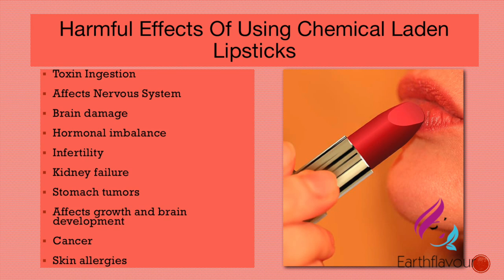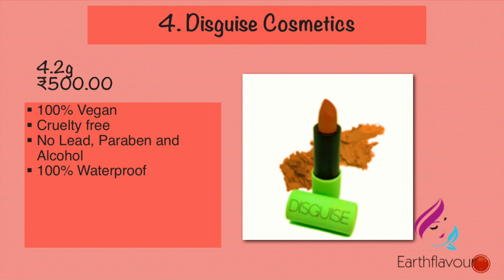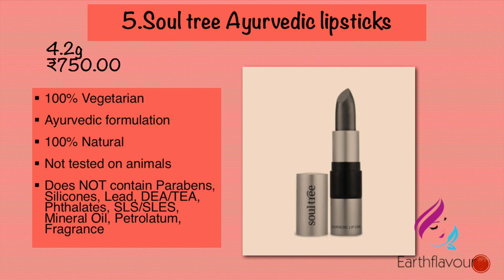Best natural and harsh chemical free lipsticks available in India |Toxin free Lipsticks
This video is about the best natural and harsh chemical free lipsticks available in India. We have given a list of 7 such lipsticks. There are certain things which you should know about lipsticks before buying it. Keeping this in mind we have discussed about:
Harmful side effects of chemical laden lipsticks
Dangerous ingredients present in lipsticks
Product links :
1. Biotique Magicolor Lipstick
2. Iba Pure Lips Moisture Rich Lipstick
3. Barva Skin Therapie Lipsticks
4. Disguise Cosmetics Lipsticks
5. Soul tree Ayurvedic Lipsticks
6. Ruby's Organics Lipsticks
7. Just Herbs Herb Enriched Ayurvedic Lipsticks

Best chemical free Vitamin C serum in India|Vitamin C serum for acne scars and skin whitening -